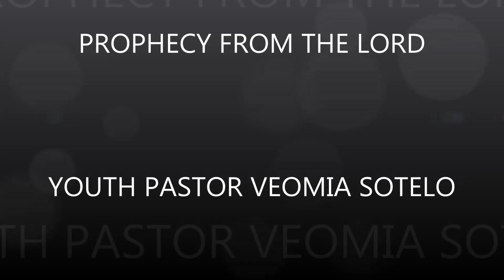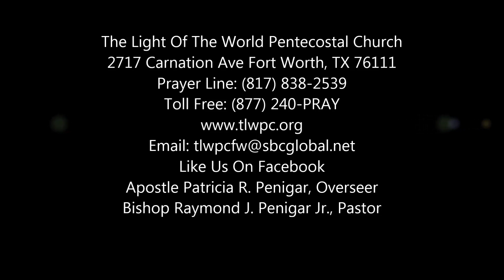"PROPHECY FROM THE LORD" - YOUTH PASTOR VEOMIA SOTELO